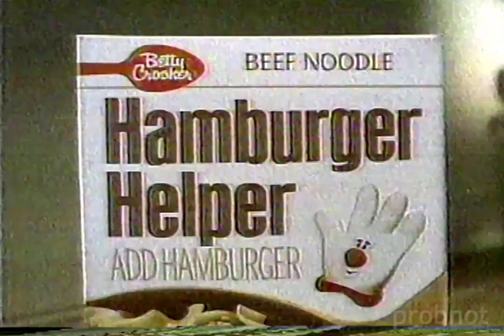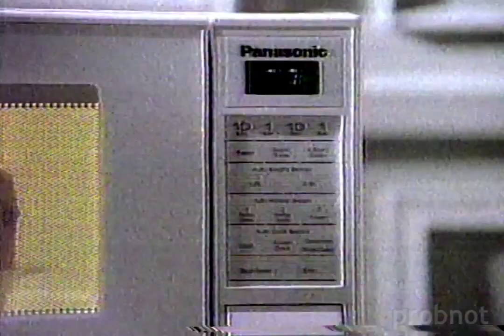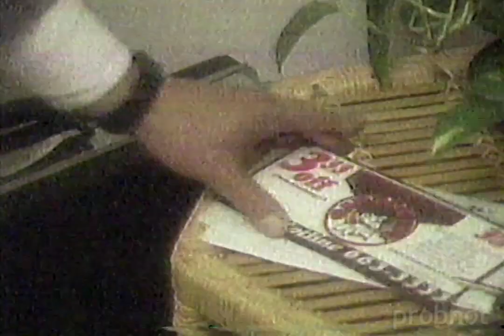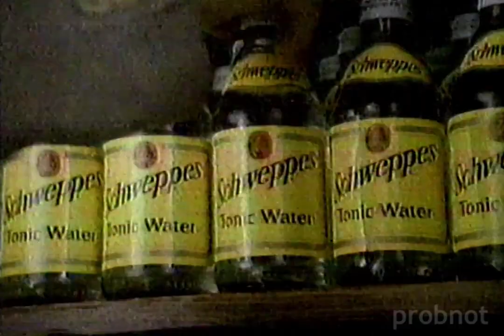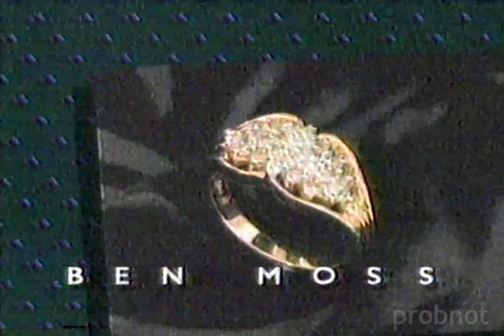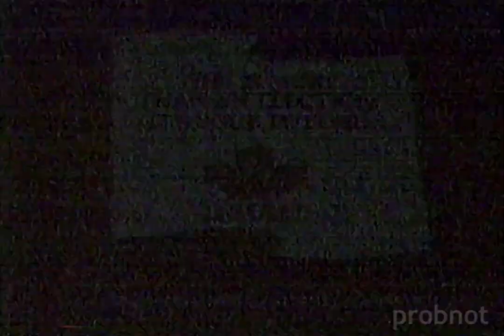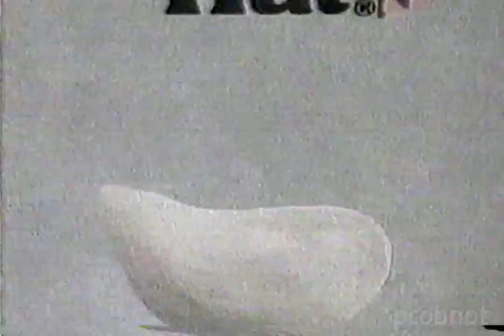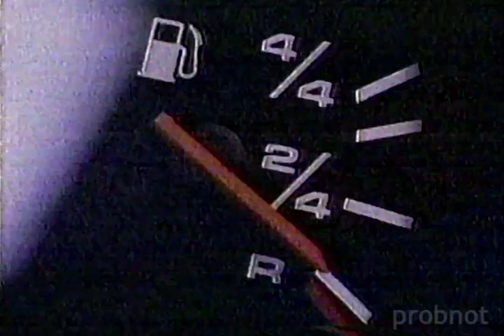CKND Commercials - Aired during Murder, She Wrote [1988]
CKND was an independent Winnipeg-based channel until 1997 when its parent company (Canwest Global) rebranded all their stations to the Global TV nework. Global TV in Winnipeg still uses the CKND call letters.

Index:
[0:00] CKND Bumper - Murder, She Wrote
[0:06] Lipton Chicken Noodle
[0:36] Hamburger Helper
[0:51] Bwoooep!
[0:53] Leon's
[1:24] Tetley Tea
[1:54] Manitoba Chrysler Dealers ('88 blowout)
[2:25] McDonald's (Quarter Pack)
[2:55] A&M Hurtig Furriers
[3:26] Panasonic Microwaves/Vacuums
[3:56] CKND Bumper - Murder, She Wrote
[4:00] Kraft
[4:30] Garbonzo's Pizza
[5:01] Air Canada (Executive Class)
[5:32] Schweppe's
[6:02] Dishwasher All
[6:32] Ben Moss
[7:02] Federal Election Ad - Liberal Party
[7:33] Dristan
[8:03] Pizza Hut
[8:34] Coffee Crisp
[9:04] Formula Shell
[9:34] CKND Bumper
[9:45] CKND Movie Intro - Commando